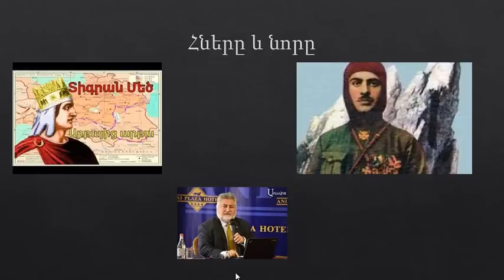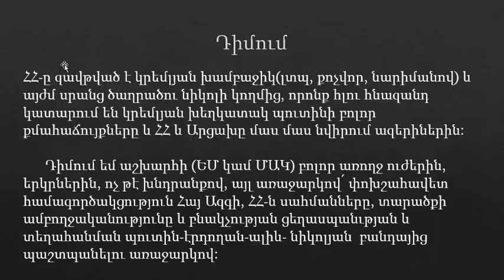Ամենավատ իրավիճակը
Ոտքի Հայ ԱԶԳ: Սա Պատվի և գոյատևման հարց է: